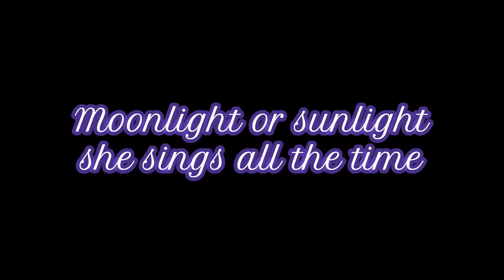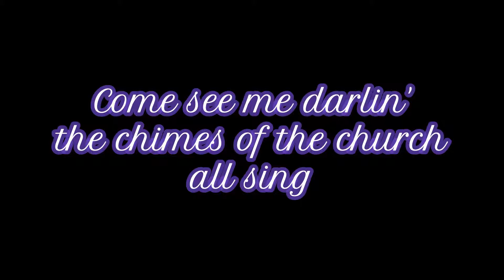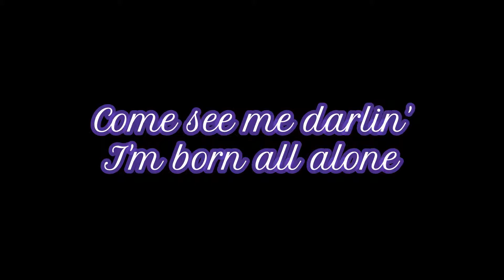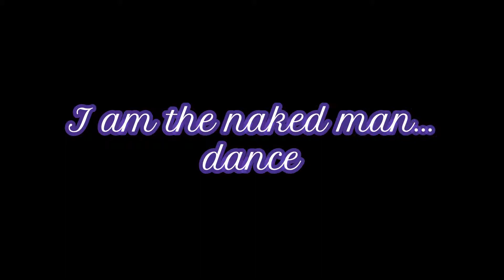Johnny Webelo - Come See Me Darlin' - Lyrics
The band Johnny Webelo is a former early 90's Seattle band. It is rumored that Pearl Jam inquired about Johnny Webelo becoming an "opening act" for one of their hometown shows in Seattle.